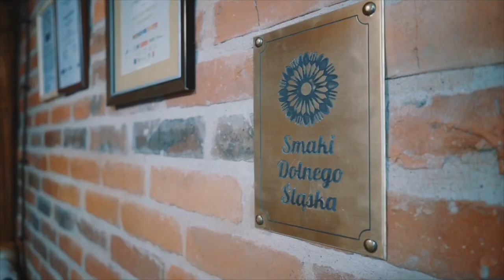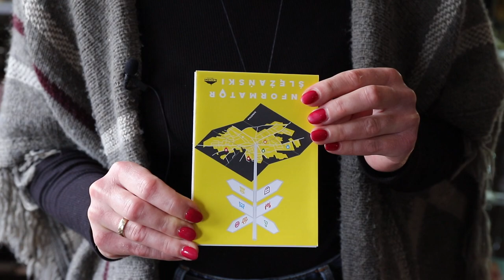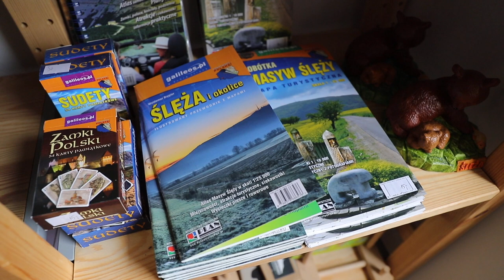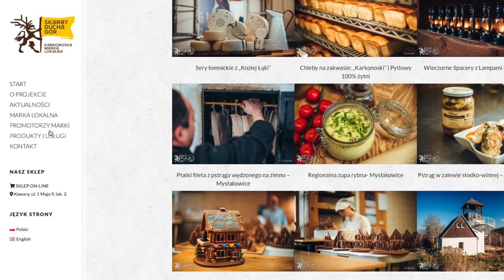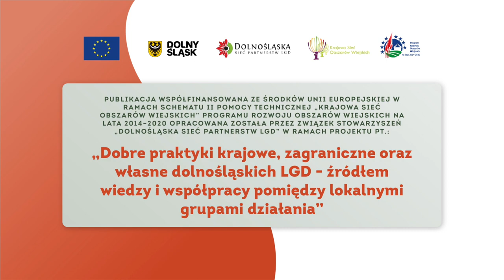Odcinek 8 - Lokalny biznes i przedsiębiorczość na Dolnym Śląsku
Materiał zrealizowano w ramach projektu Związku Stowarzyszeń "Dolnośląska Sieć Partnerstw LGD": „Dobre praktyki krajowe, zagraniczne oraz własne dolnośląskich LGD - źródłem wiedzy i współpracy pomiędzy lokalnymi grupami działania”

Współpraca: Inga Ozga, Sylwia Mielczarek, Jolanta Wrotkowska, Dolnośląska Sieć LGD
Lokalne Grupy Działania z Dolnego Śląska wymienione w publikacji
prof. Aldona Wiktorska-Święcka
Paweł Timler, Socjoskop
Grafika: AVE Studio Dobrego Designu

W filmie wykorzystano również materiały własne, promocyjne oraz stworzone na potrzeby projektu przez Lokalne Grupy Działania.

Muzyka: YouTube Sound Library

Zilustrowane w filmie praktyki rozszerza publikacja pt. „Lokalne Grupy Działania w działaniu….”. Jest to katalog dobrych praktyk w ramach realizacji Lokalnych Strategii Rozwoju na Dolnym Śląsku ze środków Programu Rozwoju Obszarów Wiejskich w okresie 2014 –– 2020 autorstwa prof. Aldony Wiktorskiej-Święckiej.